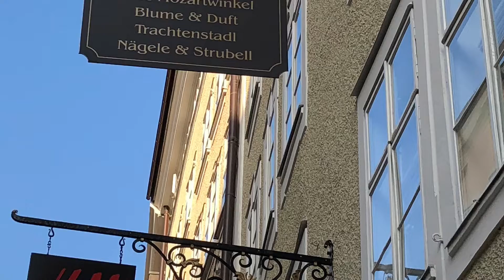My trip to Salzburg, Austria